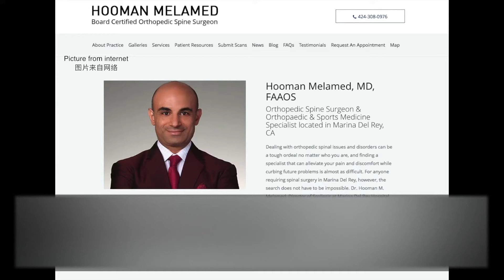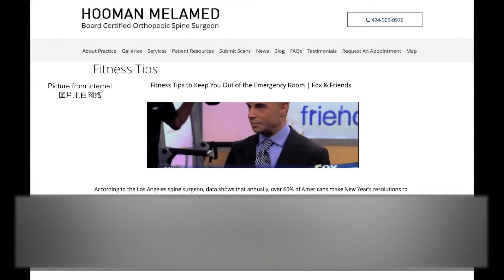Top US Spine Surgeon On Zhou Zheng Show | The Spine Pro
Top U.S. Spine Surgeon Hooman Melamed, M.D., is based in Los Angeles, California and specializes in back, spine and neck surgery -- CALL for a virtual or in-person consultation.

Dr. Melamed is a friend of the Zhou Zheng show and was selected to appear as a special guest.

Watch as Chinese TV host Zhou Zheng interviews Dr. Melamed.

Dr. Melamed said - "I approach the surgery as though I'm operating on my own brother, my own mother, my own father... And I feel with most surgeries, you end up hitting a home run"

ABOUT DR. MELAMED

Dr. Hooman M. Melamed is a highly regarded board-certified orthopedic spine surgeon concentrating on disorders of the spine for children and adults. Dr. Melamed’s areas of interest include minimally invasive and out-patient spinal surgery; complex cervical spine disorders; cervical/thoracic/lumbar degenerative disc disease and microsurgery; revision spine surgeries; second opinions; spine trauma/tumor; pediatric and adult deformities including spondylolisthesis, scoliosis, tumor, and kyphosis, artificial disc replacements, nonfusion technology, XLIF, stem cell therapy, pediatric and adult deformities including spondylolisthesis, tumor, kyphosis, and scoliosis. He currently serves as co-director of the spinal surgery program at DISC.

Dr. Melamed appears regularly on The Doctors, Dr. Oz, Steve Harvey, Fox and Friends and KTLA, CBS, KCAL and ABC in Los Angeles and why he has been selected by his peers to be inducted into the leading physicians of the world, is a Los Angeles Super Doctor year after year and was chosen as a top doctor for 2 consecutive years by the prestigious Castle Connolly.